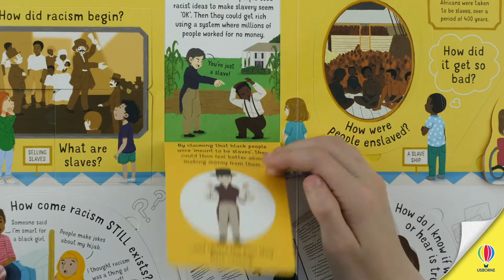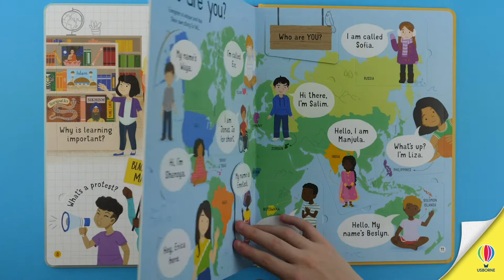Lift-the-flap Questions and Answers about Racism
From 'What's wrong with the idea of 'race'? and 'Why is life harder for people with darker skin?' to 'Don't ALL lives matter?' and 'What's racism got to do with me?' this book tackles powerful, pertinent questions in a direct, accessible and thought-provoking way. Discover why racism is everyone's problem to solve, and how we can all be part of the solution.